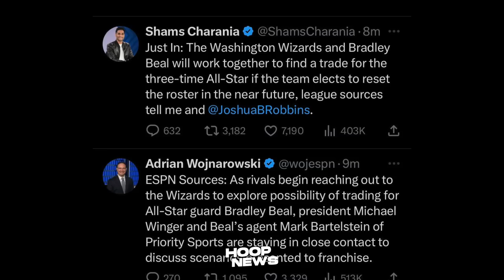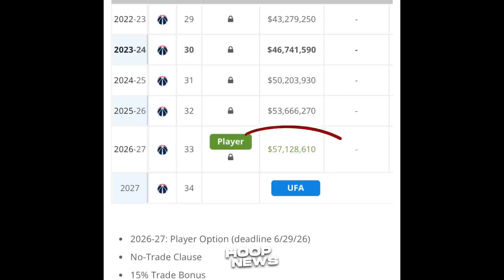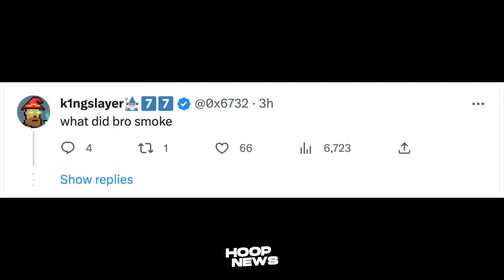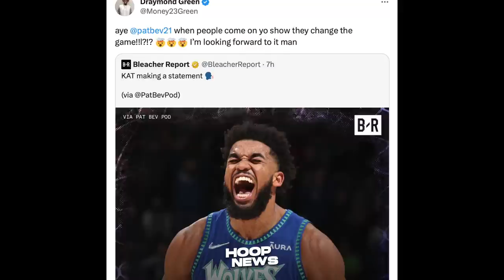Parang naka-’TIRA’ daw si Karl Towns dahil Sinabi niya ito, Lakers gustong Kuhanin si Beal!